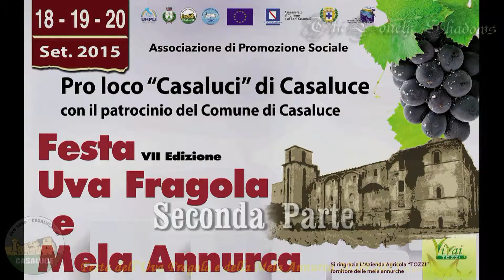20.09.2015 FESTA PRO LOCO "CASALUCI" 2^ PARTE - 3^ serata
Festa dell'Uva Fragola e della Mela Annurca -7^ Edizione- organizzata dalla Pro Loco "Casaluci" di Casaluce.
TERZA SERATA - 2^ Parte
Esibizione rock della Band "The Lonely Shadows".